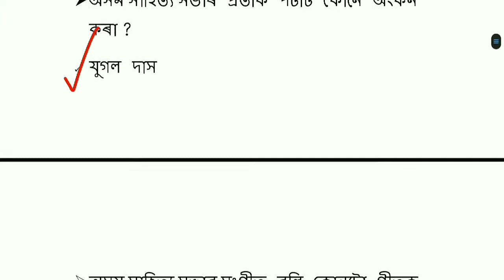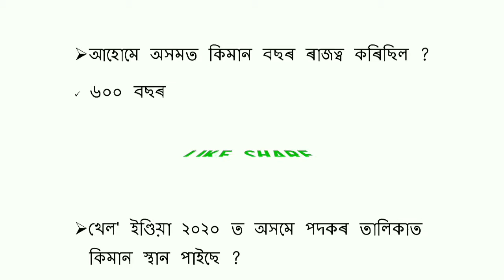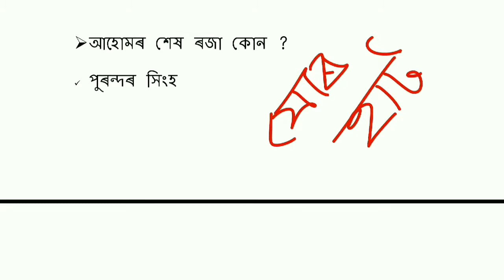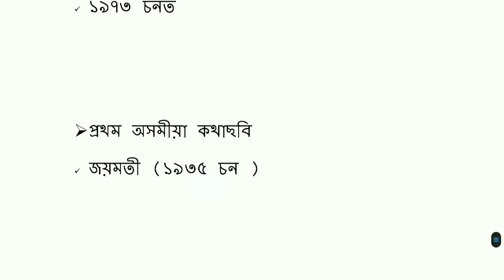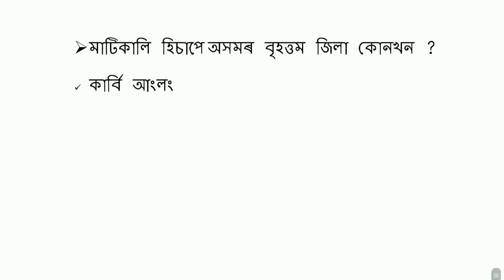Most Important Assam GK Questions for Irrigation Junior Assistant Exam 2020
This video contains some important questions of Assam GK which will help you in Irrigation Section Assistant and Junior Assistant Exam 2020.